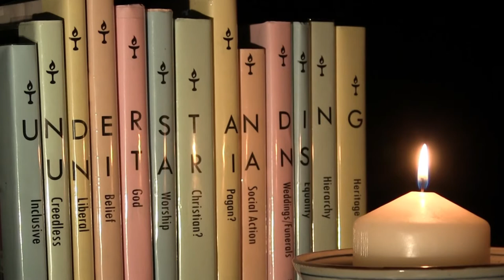Understanding Unitarians: Are Unitarians Christians?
Rev Cliff Reed answers this complex question.